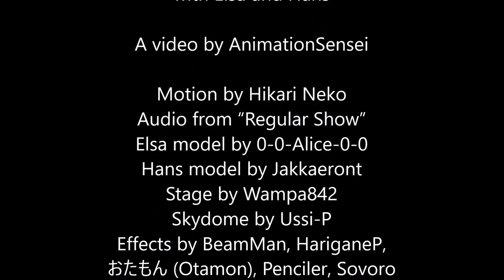MMD Frozen 2 “Goodbye Kiss” Elsa Hans Helsa funny animated cartoon meme animation II Disney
by Animation Sensei

Credits --
Motion by Hikari Neko
Audio from “Regular Show”
Elsa model by 0-0-Alice-0-0
Hans model by Jakkaeront
Stage by Wampa842
Skydome by Ussi-P
Effects by BeamMan, HariganeP, おたもん (Otamon), Penciler, Sovoro

Characters from “Frozen” and “Frozen II” are by Disney Animation